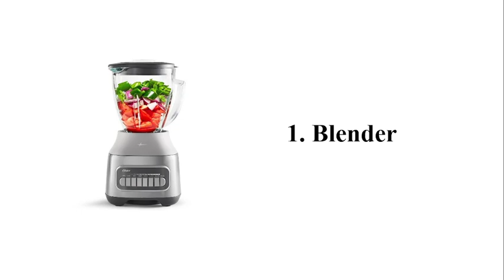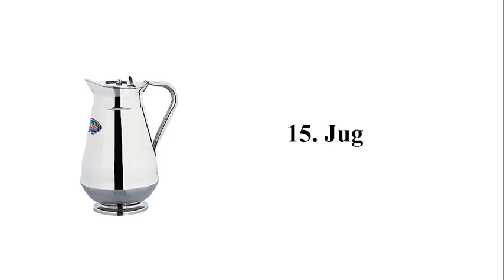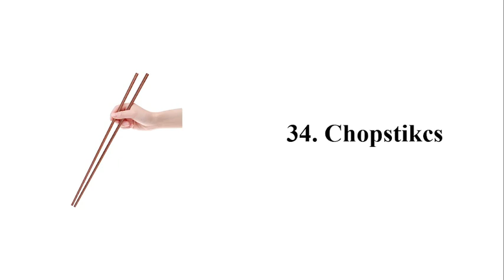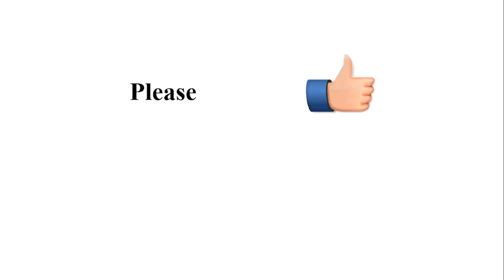kitchen utensils - English vocabulary | Part_01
35 of vocabulary of kitchen utensils in English language